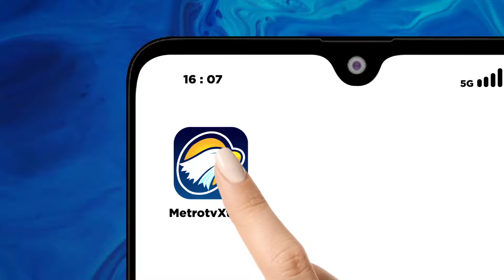Unjuk Rasa Pemecatan Sepihak Dekan di UNAIR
MetroTV, Ratusan civitas akademika Universitas Airlangga Surabaya melakukan aksi demo menolak pemecatan sepihak dekan fakultas kedokteran, Prof. Budi Santoso. Dalam aksinya, civitas akademika meminta agar jabatan dekan dan nama baik Prof. Budi Santoso dikembalikan